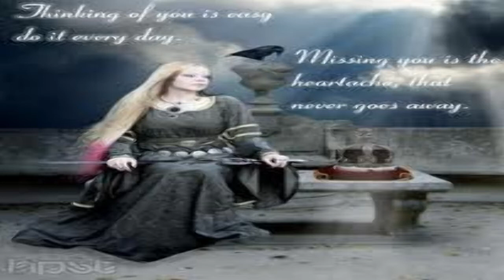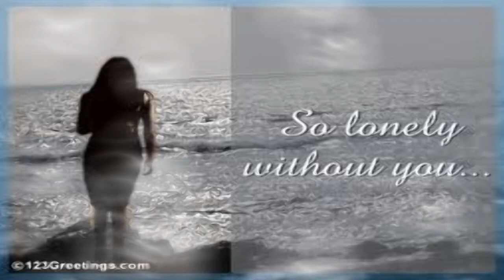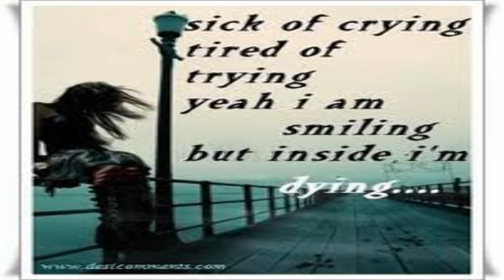Every part of me..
Lyrics to Every Part Of Me :
Oh

I feel like I'm
A million miles away
From myself
More and more these days

I've been down
So many open roads
But they never lead me home
And now i just don't know

Who i really am
How it's gonna be
Is there something that I can't see?
I wanna understand

Maybe I will never be
Who I was before
Maybe I don't even know her anymore

Maybe who I am today
Ain't so far from yesterday
Can I find a way to be

So I'll try
Try to sort things out
And find myself
Get my feet back on the ground

It'll take time
But I know I'll be alright
Cuz nothing much has changed

It's hard to figure out
Cuz I don't really know now
I wanna understand

Every part of me, yeah

I don't wanna wait too long
To find out where I'm meant to belong
I've always wanted to be where I am today
But I never thought I'd feel this way